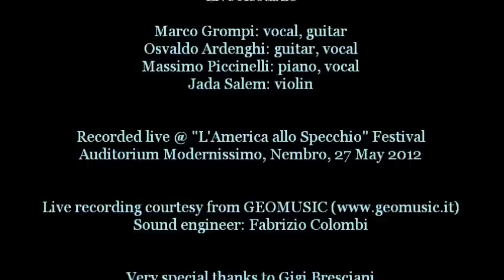RUSTIES Acoustic Live in Nembro 2012 (complete show)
Rusties live acoustic opening set for Jorma Kaukonen @ L'America allo Specchio Festival - Auditorium Modernissimo, Nembro (Italy), 27/5/2012.

Setlist:
1) Wild Dogs
2) You'll Never Know
3) Move Along
4) Soldier Of Fortune
5) Eclipse
6) Hard Dreamers
7) Lose My Love

Rusties Acoustic:
Marco Grompi (vocal, guitar)
Osvaldo Ardenghi (guitar, vocal)
Massimo Piccinelli (piano, vocal)
Jada Salem (violin)

Special thanks to Gigi Bresciani